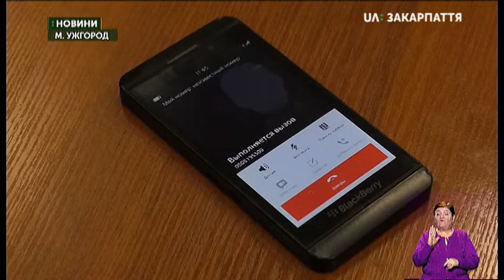04.02.2020. Новини. 13:30